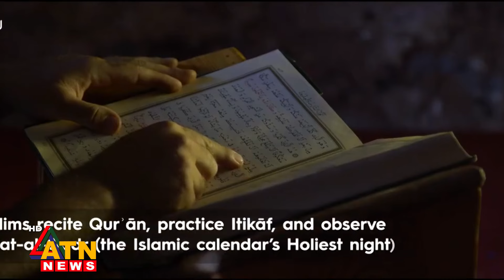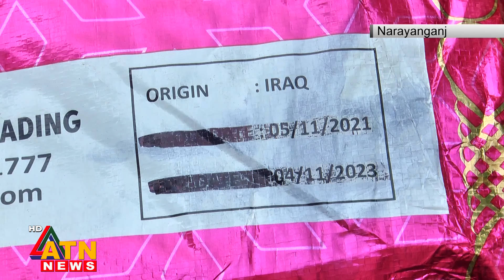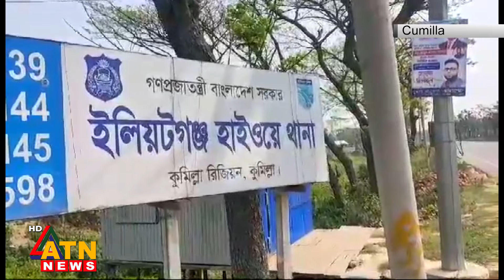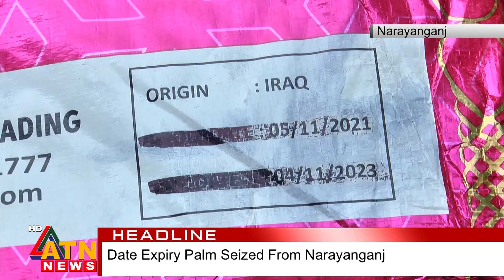Bangladeshi ship hijacked in Indian Ocean | English Bulletin| March 12, 2024 |ATN News